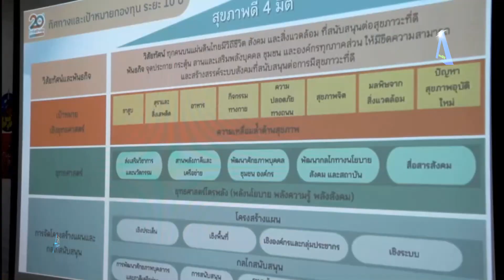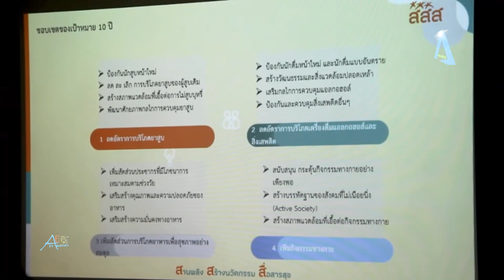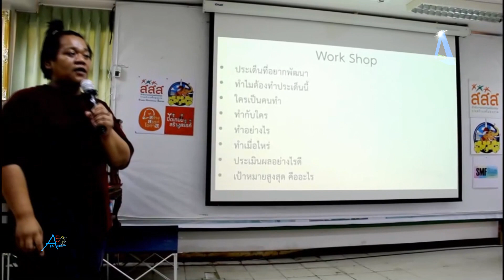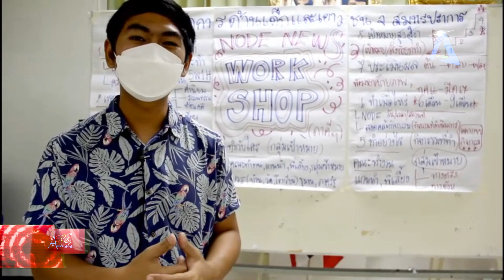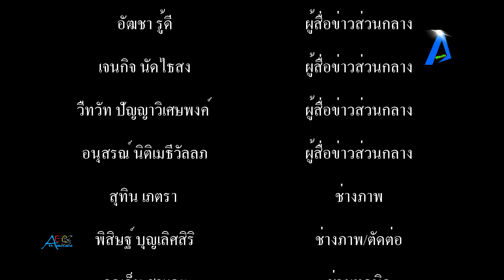สสส หนุน Nodeเยาวชนสมุทรปราการ สานพลัง สร้างการมีส่วนร่วม ส่งเสริมสุขภาพเยาวชน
สสส. หนุน Nodeเยาวชนสมุทรปราการ สานพลัง สร้างการมีส่วนร่วม ส่งเสริมสุขภาพเยาวชน tvstreaming #

        เมื่อวันที่ 5 มิถุนายน 2566  หน่วยจัดการด้านเด็กและเยาวชนจังหวัดสมุทรปราการ จัดเวทีแลกเปลี่ยนเรียนรู้และพัฒนาโครงการย่อย ในปี 2566 ซึ่งมีผู้ส่งข้อเสนอโครงการทั้งสิ้น 40 โครงการ ครอบคลุมพื้นที่ 6 อำเภอ 4 ประเด็นที่หน่วยจัดการเปิดรับข้อเสนอโครงการ ได้แก่ กิจกรรมทางกาย สื่อออนไลน์เพื่อสร้างความรอบรู้ด้านสุขภาพ รณรงค์สุรายาสูบและสิ่งเสพติด และกิจกรรมสร้างสรรค์ลดผลกระทบสุขภาพจากมลภาวะสิ่งแวดล้อม ณ ห้องประชุม ชั้น 2 อาคารคณะมนุษยศาสตร์และสังคมศาสตร์ มหาวิทยาลัยราชภัฏธนบุรีสมุทรปราการ ตำบลบางปลา อำเภอบางพลี จังหวัดสมุทรปราการ
           นายธิติ ภัทรสิทธิกฤษ Project Manager หน่วยจัดการด้านเด็กและเยาวชนจังหวัดสมุทรปราการ ดร.จักรพันธ์ พรหมฉลวย รองผู้อำนวยการสำนักศิลปะและวัฒนธรรม มหาวิทยาลัยราชภัฎธนบุรีสมุทรปราการ และแกนนำเยาวชนของหน่วยจัดการฯ ร่วมกับคณะครูอาจารย์ พี่เลี้ยง และแกนนำเด็กเยาวชนจากชุมชน ร่วมจัดกระบวนการแลกเปลี่ยนเรียนรู้ จำนวน 125 คน ได้ร่วมคิด ร่วมออกแบบกิจกรรมสร้างสรรค์ที่เป็นประโยชน์ต่อตนเองและชุมชน และพัฒนาทักษะการเขียนโครงการ ในหัวข้อต่างๆ จากนั้นเป็นการแบ่งกลุ่มแลกเปลี่ยนเรียนรู้ตามประเด็นเพื่อให้เกิดการทบทวนเป้าหมาย วัตถุประสงค์ และกิจกรรม ให้สอดคล้อง และนำกลับไปจัดทำข้อเสนอโครงการให้มีความสมบูรณ์มากขึ้นซึ่งทางหน่วยจัดการจะได้นำเสนอต่อผู้ทรงคุณวุฒิ พิจารณาให้การสนับสนุนตามความเหมาะสมต่อไป